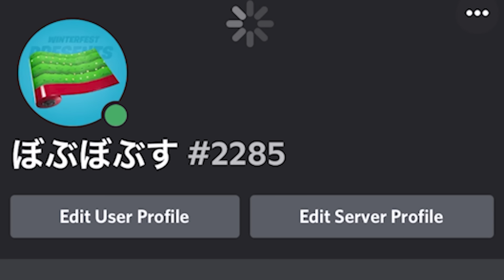有名実況者のカスタムに潜入したら...【フォートナイト】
最後あんなことになるとは思ってなかったZE

🔵世界一軽い高性能タイマン場 マップコード : 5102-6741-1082

【送り先】
〒１５０-０００１
りあん宛